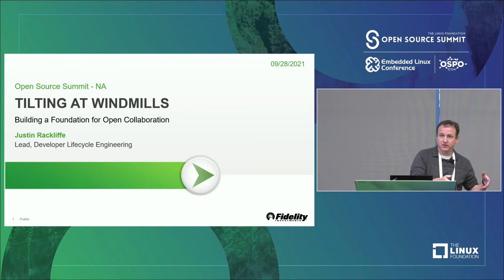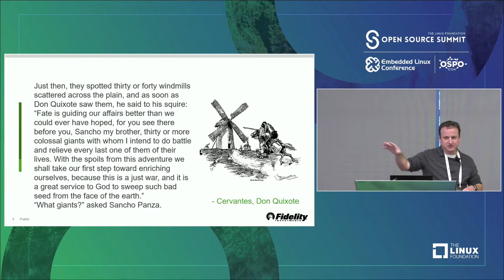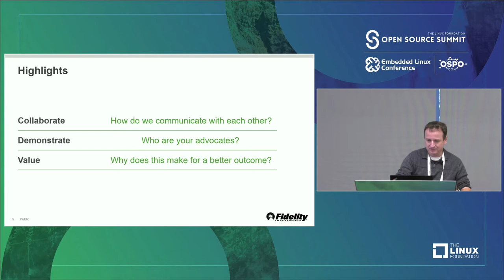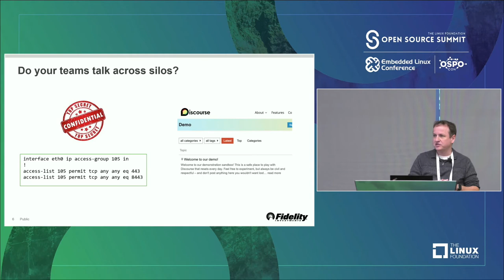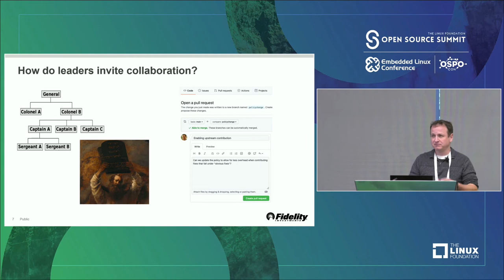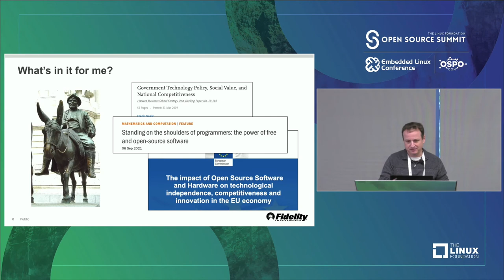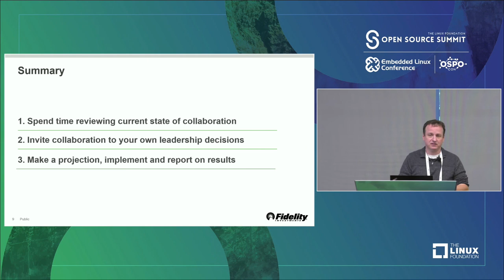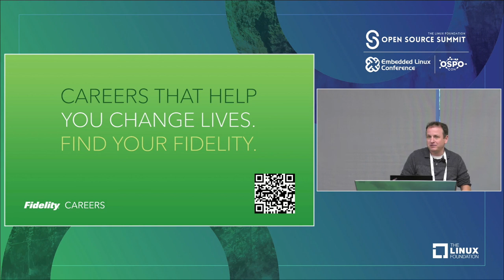Building a Foundation for Open Collaboration - Justin Rackliffe, Fidelity Investments